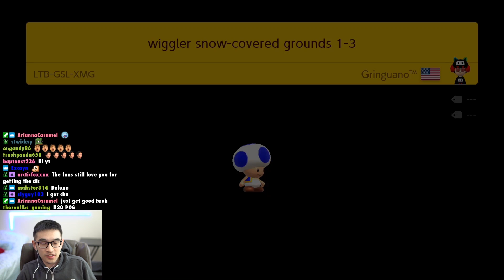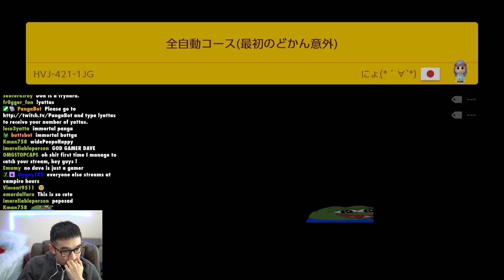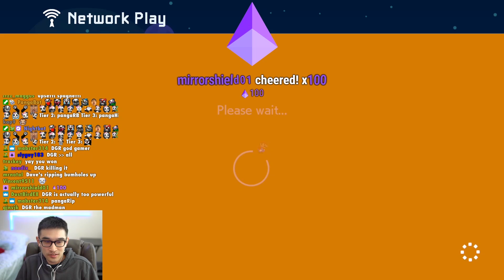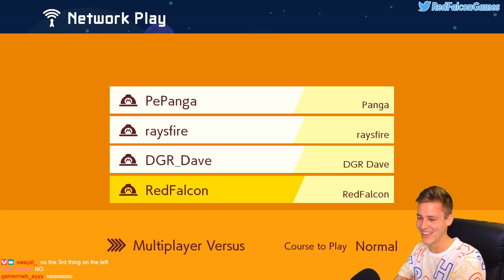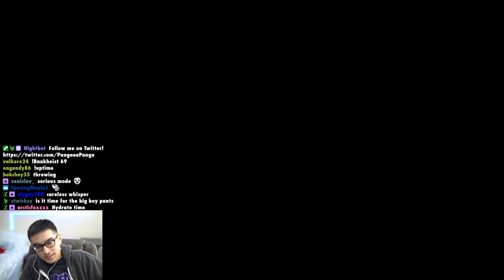The BIGGEST CHOKE I've Made in the Flobbies — Mario Maker 2 Multiplayer Versus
As me, @raysfire, and @RedFalconTV get adjusted to having a fourth player in our friend lobbies, chaos (as well as chokes ensue). Featuring special guest @DGR_Dave.